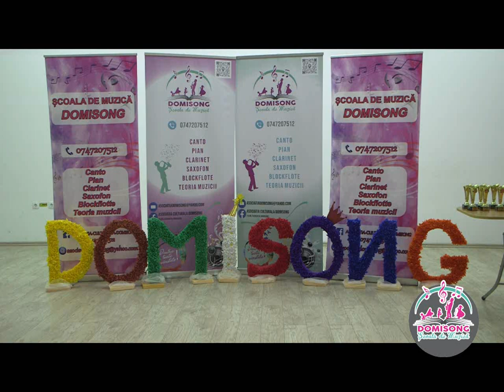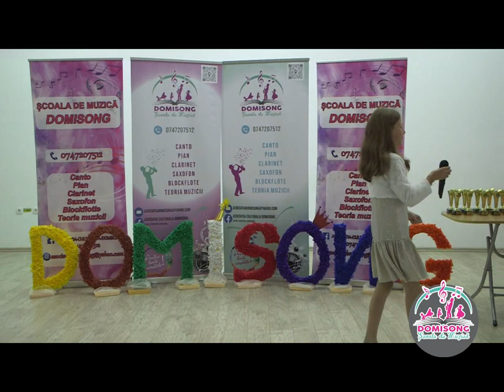KARYNA FURCOI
TROFEUL CATEGORIEI
CONCURSUL JUDETEAN
DO MI SONG PE PORTATIV
VASLUI, 2022_10_08